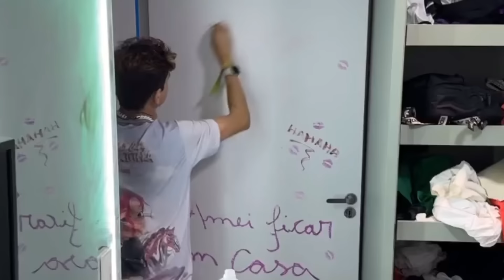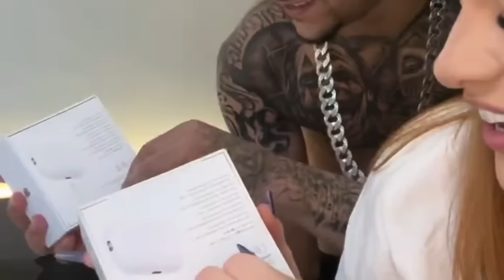THÉ FOI EXPULSO DA TURMA 😱 ELE QUEBROU TODAS AS COISAS DE KAMYLINHA 😱 BERNARDO NÃO ACREDITOU 😱😱